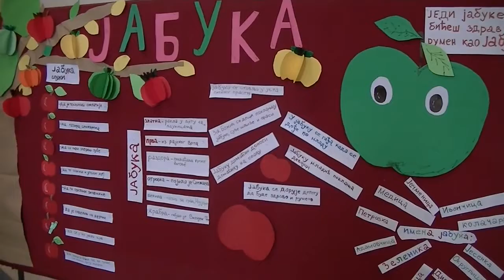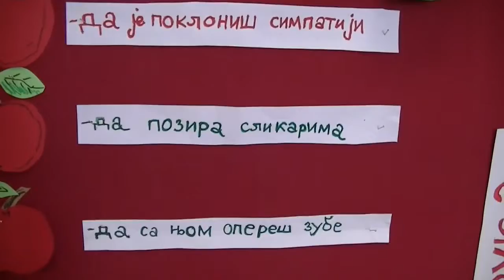Hrana za Narodnu kuhinju, 18.10.2018